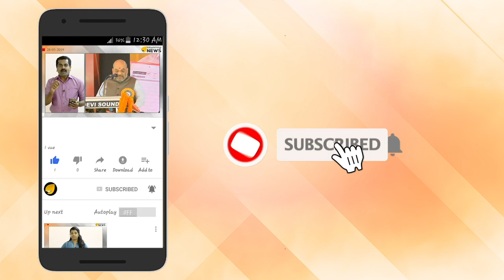കേന്ദ്രമന്ത്രി വി മുരളീധരൻ വരുന്നു സഖാക്കൾ ഞെട്ടും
കേന്ദ്രമന്ത്രി വി മുരളീധരൻ വരുന്നു. പിണറായിയും മന്ത്രി സഖാക്കളും എണീറ്റ് നിന്ന് സല്യൂട്ട് ചെയ്യേണ്ടി വരും. പിണറായി പോലീസും സല്യൂട്ട് ചെയ്യും. സഖാക്കൾ ഞെട്ടും. തലശ്ശേരിയിലും ബർണൻ കോളേജിലും ചെങ്കൊടിയെ വിറപ്പിച്ച മുരളീധരന്റെ തന്ത്രങ്ങൾ പേടിച്ച് സഖാക്കൾ.